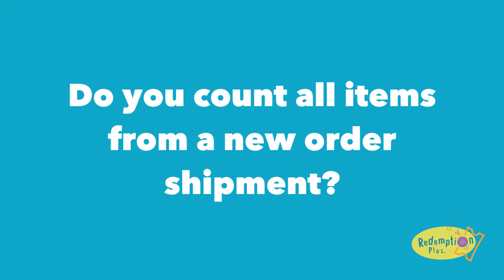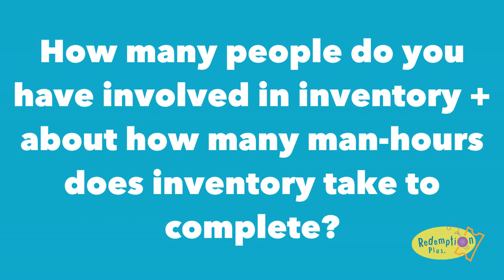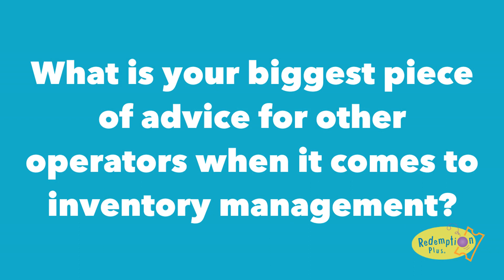Redemption + You: Inventory Management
As part of our Redemption + You series, we connected with Abbey Brenneman the Owner & Fun Zone Manager at Pizza Ranch, Tyler Johnson the Operations Manager at Wild Island, and Chris Martin the Senior Amusement Manager at Andretti Indoor Karting & Games to pick their brains on their first-hand knowledge on how they deal with inventory management.

It’s no secret that keeping up with the ongoing duties of inventory management are some of the most time-consuming and tedious tasks for redemption centers. Since there are a million and one ways to manage inventory, we decided we would interview some of our partners within the industry to get their hot takes on how they handle inventory within their centers.